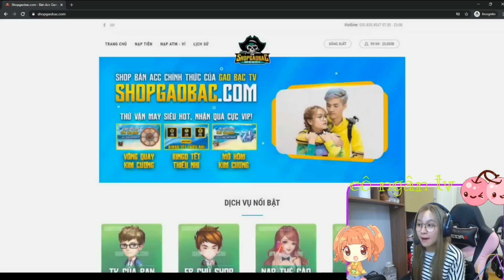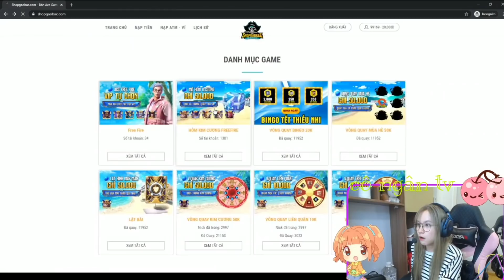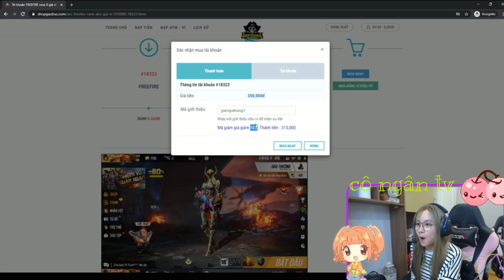[Free Fire] Thử Thách Chỉ Dùng 20K Quay Scar Cổ Đại Và Cái Kết